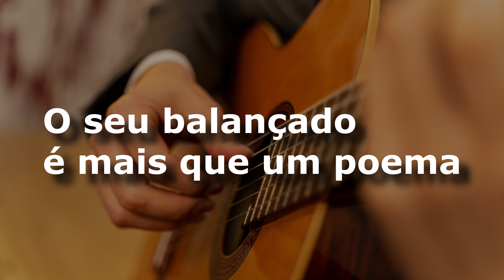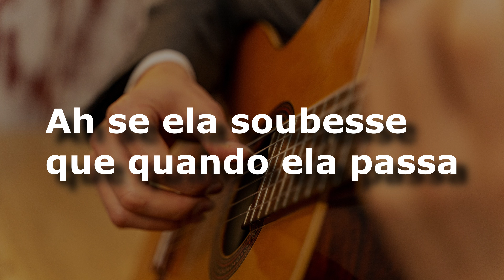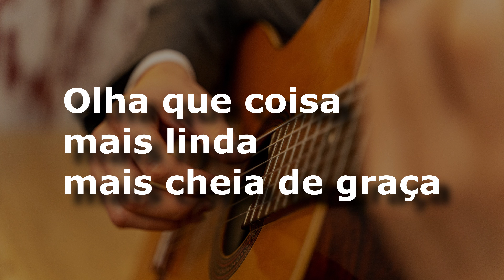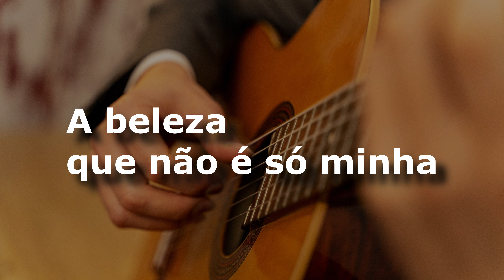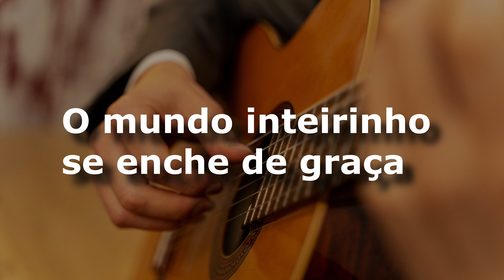karaoke - Garota de Ipanema (versão ademilton lima)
Tom Jobim

Girl from Ipanema
Tom Jobim